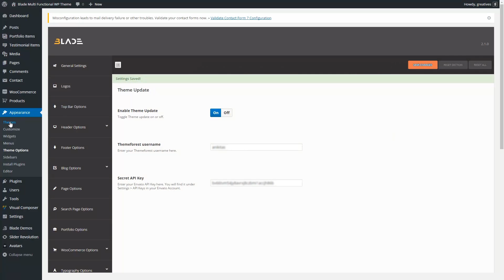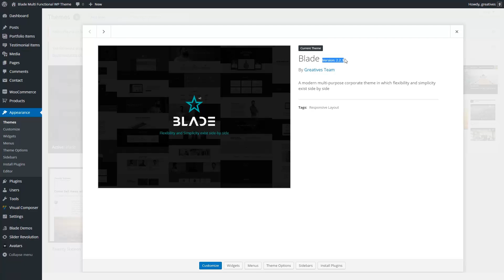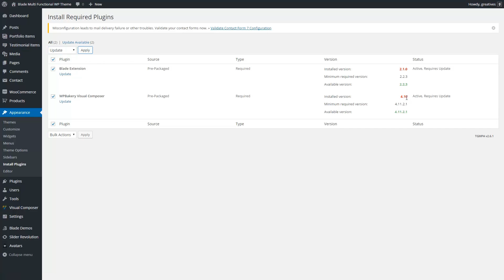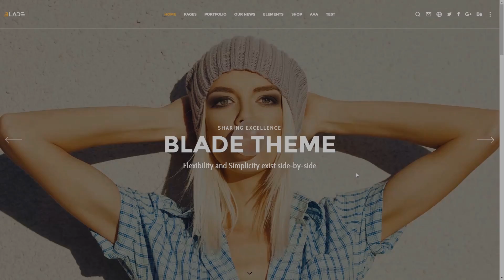1 Click Update Method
This is a video tutorial by Greatives on how to update the Blade theme and its required plugins. It is worth noting that you can follow these instructions for any other HQ WP theme by Greatives.